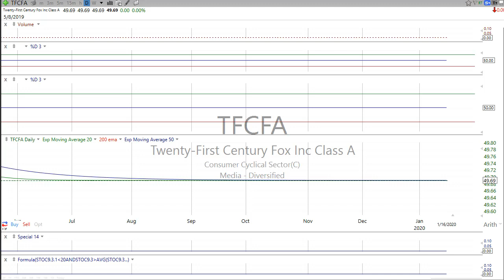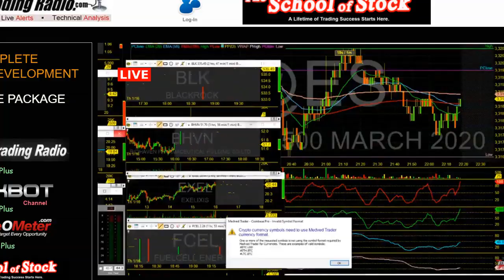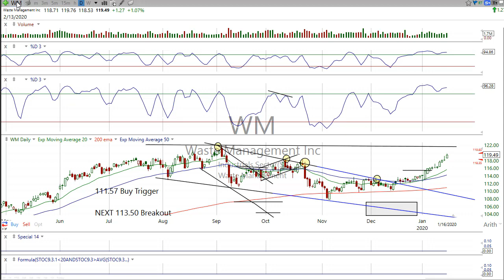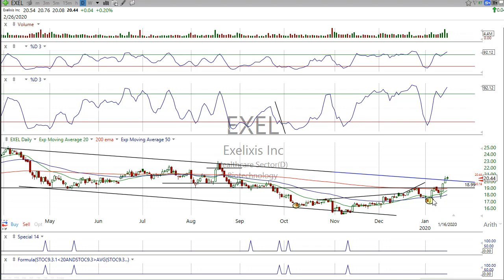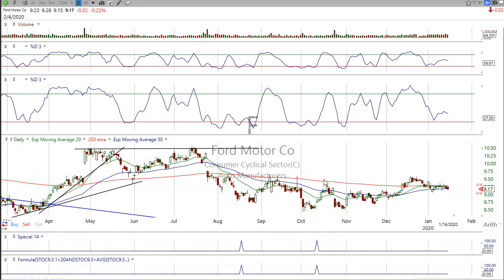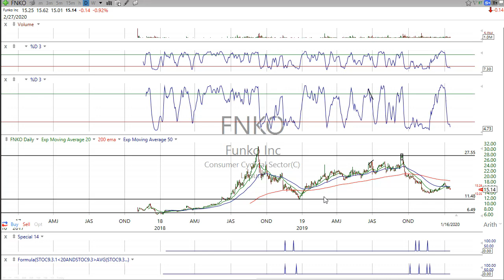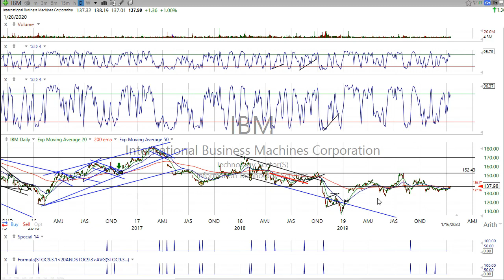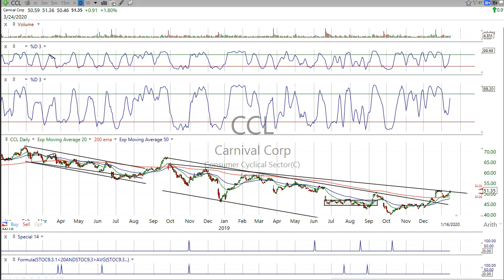Important first look at next week, New Setups Watch ASAP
The alert system works on your mobile phone iPhone, or android, using an innovative method/app on your mobile device, basically turning your phone into a walkie talkie. Lots of great info and some new HPS stocks that will be featured on this weeks HPS watch list I wanted to get this out before the morning as there are many actionable trades on this video. The first half is the stocks we have been trading and the second half are the new candidates for next weeks list. Watch ASAP great new stocks
Stocks mentioned in this Video
$ECL, $CVS, $COST, $WM, $VERU, $TSCO, $SEE, $F, $FNKO, $IBM, $CCL $NKE